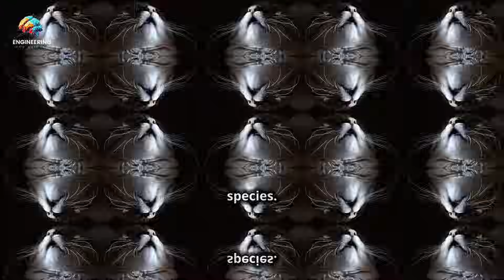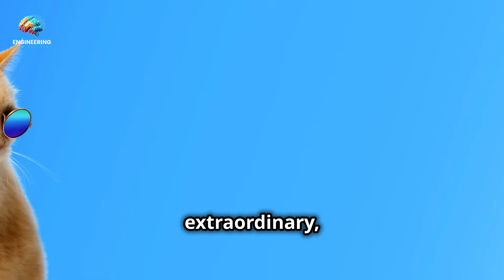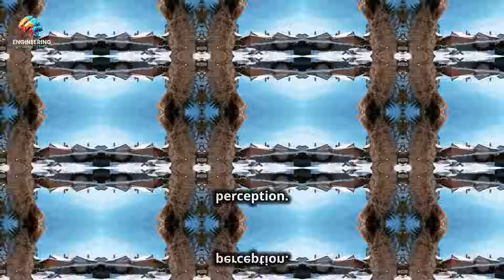Are Cats Really From This World? 🐱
Welcome to “Engineering and Science”! In this intriguing video, we explore the fascinating intelligence and mysterious nature of cats. With their seemingly otherworldly abilities and behaviors, cats often leave us wondering if they are truly from this planet.

In this video, we discuss:

 • The Intelligence of Cats: How smart are cats compared to other animals?
 • Mysterious Behaviors: Unexplained actions and habits that make cats unique.
 • Theories and Myths: Popular beliefs and myths surrounding cats’ origins.
 • Scientific Explanations: What science has to say about the extraordinary characteristics of cats.

Join us as we delve into the enigma of our feline friends and explore the possibility of them being more than just earthly creatures.